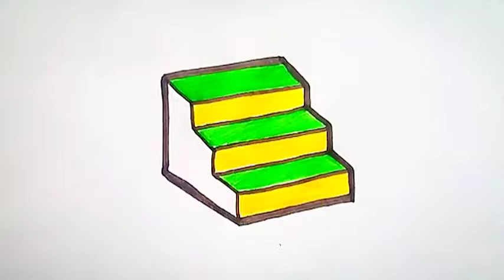How to draw a ladder? Zina qanday chiziladi? Как нарисовать лесницу?